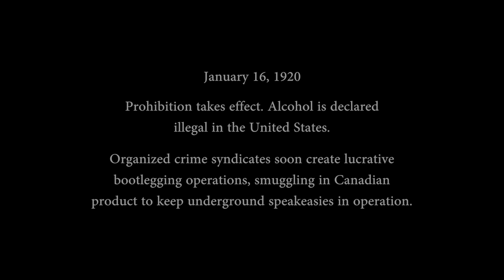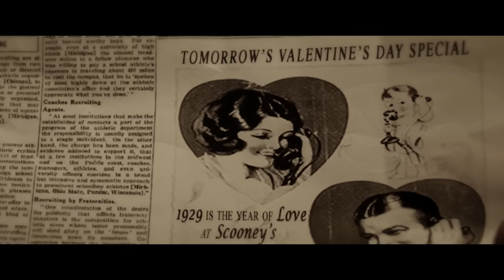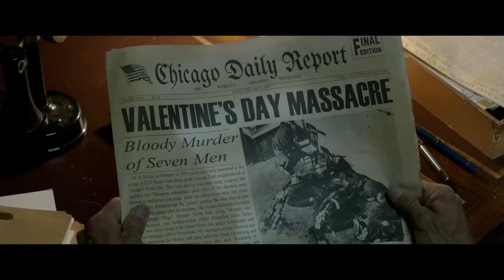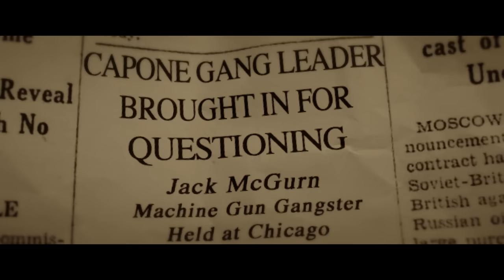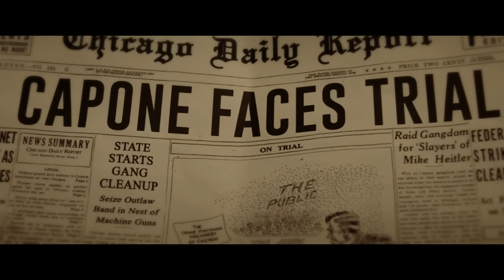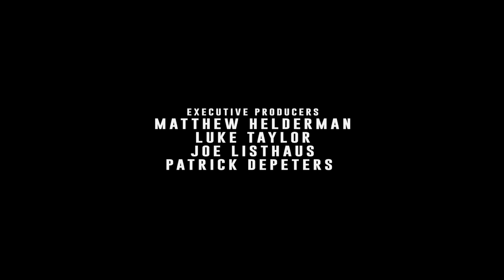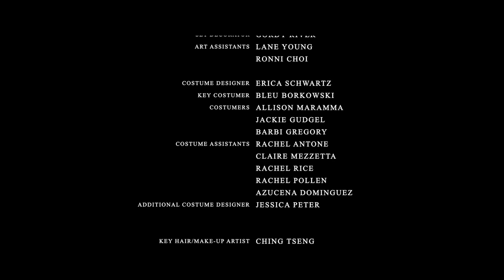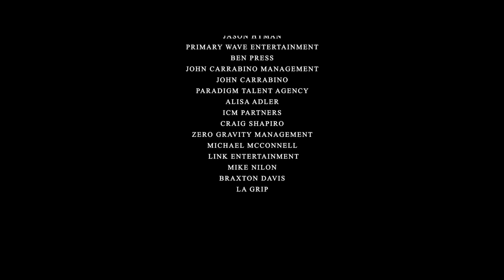Gangster Land | Full Action Crime Movie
Al Capone recruits Machine Gun Jack McGurn to help fight the Irish & protect his empire on the crime ridden streets of Chicago. During the height of 1920s Prohibition, amateur boxer Jack McGurn ascends through the ranks of the Italian mob to become the right hand man of Al Capone. As the Italians of the Southside grow in power, so do the Irish of Northside, igniting the most brutal gang war the country has ever seen.
2017.  Stars: Sean Faris, Milo Gibson, Jason Patric